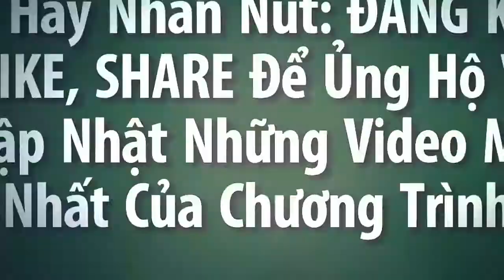Phiên chợ quê nhìn Bà lão bán trầu cau lại Nhớ bà tôi một thời 🍀🍀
🍀🍀 Hôm nay đi chợ mua trầu cho bà. Gặp bà cụ bán trầu, không biết bà đã ở cái chợ này bao nhiêu năm??
Lại nhớ bà tôi một thời ăn trầu đỏ môi.
Sản phẩm của Vườn Thảo dược Thanh Tân. Thảo Dược Sức Khỏe Cho Mọi Người - Medicine Plants and Healthcare
Các cách đơn giản để Chăm sóc sức khỏe chủ động. Chúng tôi hoạt động vì Sức khỏe cộng đồng.

Sản phẩm của Vườn thảo dược thanh tân. (thaoduocthanhtan)